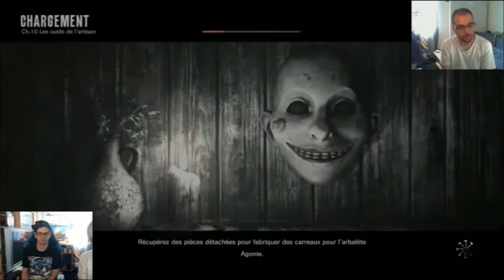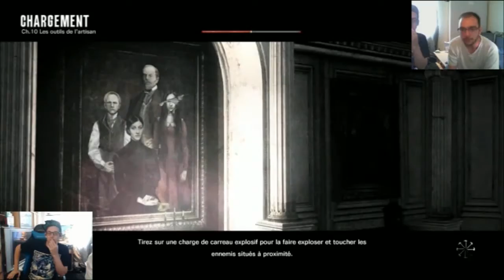[fr] The Evil Within - Let's play avec Kelthelis - part 21